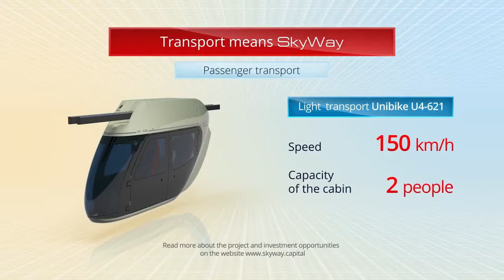Vozidlá Sky Way: osobné—juniped, verejné—junibus, nákladný—junicargo.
Dnes je Sky Way rýchlo sa rozvíjajúca spoločnosť celého spektra budúcich svetových dopravných tepien - viac sa dozvieš tu